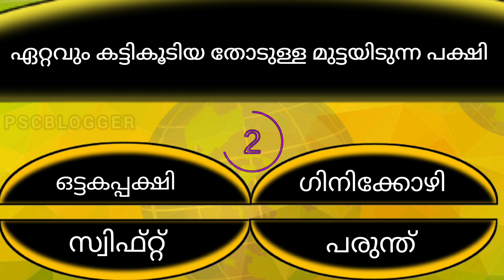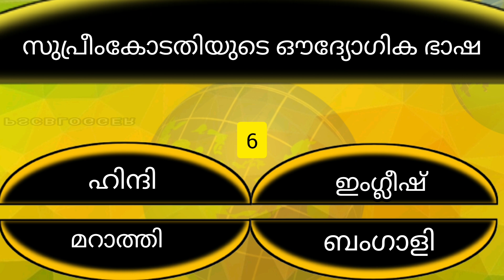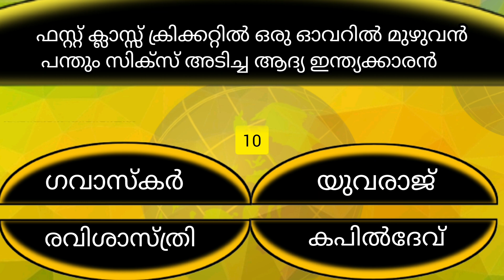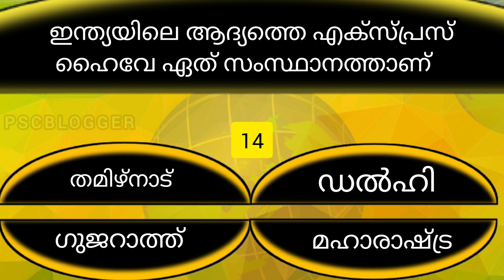INTRESTING GK PART 93 || KERALA || GENERAL KNOWLEDGE || MALAYALAM || PSC || PSCBLOGGER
ഈ ചാനലിൽ മത്സരപരീക്ഷക്ക്‌ അവശ്യമായ ചോദ്യങ്ങളുo INTRESTING ആയ ചോദ്യങ്ങളും  എന്നിവയുടെ മോക്ക് ടെസ്റ്റ്‌ ആണ് ഉൾപെടുത്തിയിരിക്കുന്നത്  ഇത് നിങ്ങൾക് ഉപകാരപ്പെടും എന്ന്   കരുതുന്നു
എല്ലാവർക്കും ആശംസകൾ     നേരുന്നു

malayalam psc tips
psc coaching
kerala
tips
latestnewsmalayalam psc
iq malayalam
INTRESTING gk
psc tips
psc coaching malayalam
quiz
prilims
10 prilims
keralapsc
thulasi
upsc
ssc
physics
mathematics
biology
general
POTHUVIKNJANAM
iqmwlayalam
free psc coahing
psc coahing
intresting gk malayalam
gk biology
gk physics
psc knowledge
free coaching psc
psc new
latestnewsmalayalam
psc tricks
INTRESTING PART 93